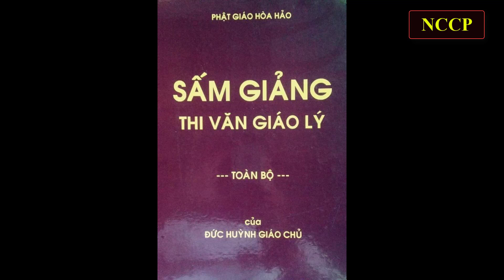Chuyện Bên Thầy 13 - Mưa Đông Mưa Tây Đừng Mưa Chỗ Này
MƯA ĐÔNG MƯA TÂY ĐỪNG MƯA CHỖ NÀY
Theo Lời ông Ngô Ngọc Chơn kể:
Năm Đinh Sửu 1.937, bấy giờ cậu Tư đã nghỉ học về phụ tiếp đồng áng …
Lúc bấy giờ, sau khi gom lúa chất vào cà lang, chuẩn bị cho trâu bò đạp ra hột, thì trời mây đen kéo giăng ngang, chuẩn bị cho cơn mưa nặng hạt … Mọi người đều lo lắng … lúc này cậu Tư quay mặt về hướng Tây nguyện:
Nam, Bắc, Đông, Tây.
Rồi lấy cây roi quay vun vút, chỉ có rơi vài hạt mưa … Từ nhà, ông Cả che dù đem cơm đi ra cho mọi người chuẩn bị làm việc, ông Cả nói:
Lạ quá! Trong nhà mưa quá lớn, sao đây chỉ có vài giọt mưa vậy cà.
Ông Cả muốn biết thì hỏi cậu Tư kìa …
Nhưng người cười cười không nói, thế là Tám Khâm kể lại tự sự …
Phụ Bàn:
Ta thấy, Đức Thầy nói:
Vậy là chỗ Đức Thầy không có mưa.
Như vậy ta thấy, Đức Thầy có khả năng hoán võ hô phong, kêu mưa gọi gió được. Nhưng chưa tới thời kỳ thuận lợi, cho nên Đức Thầy không phô trương, biểu diễn tài nghệ của mình cho tất cả mọi người thấy.
Khi sau này, chờ đến ngày thuận lợi, 18 nước tranh giành đền vàng, chết vô số … Đức Thầy thâu ngũ hành, các nước không còn sử dụng máy bay, xe cộ, súng đạn được nữa, thì các nước mới thách đố với nhau: Ai mà dời non lấp biển, hoán võ hô phong được thì mới là anh hùng thế giới, thì nước đó mới là nước cường quốc thế giới.
Lúc đó Đức Thầy mới trổ tài, biểu diễn tài nghệ dời non lấp biển, hoán võ hô phong cho mọi người thấy. Dời non Thái Sơn bên Trung Quốc đem về để ở Đồng Tháp, lấp bằng biển Thái Bình Dương. Kêu mưa gọi gió thuận hoà, sắp xếp lại mặt trời, mặt trăng, các ngôi sao … bầu trời ảm đạm trở nên trong sáng, thời tiết tốt đẹp, con người sống lâu, không có đau bịnh … Vì vậy các nước tôn Đức Thầy là anh hùng thế giới, nước Việt Nam là nước đại cường quốc. Từ đó chúa Thánh được vững ngai vàng.
Cho nên trong bài Nang Thơ Cẩm Tú, Đức Thầy có câu:
Để chờ ngày / hoán võ hô phong.
Ban cho đời / thoát chữ cay-nồng,
Hoặc câu:
Trổ tài hay / biển lấp non dời.
Dưới cùng trên / ảm-đạm khí trời,
Cả thế-giới / mưa hòa gió thuận.
Tạo nền móng / Thánh-quân đặt vững,
Nơi triều-ca / gầy-dựng tôi hiền.